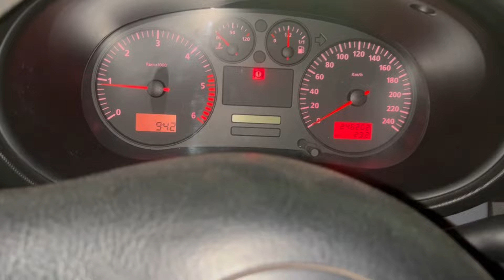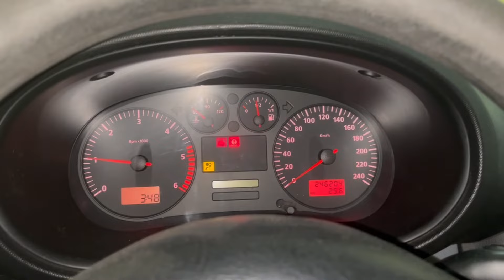Le cuesta arrancar 1.9 TDI.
En este video tenéis la manera mas económica y efectiva para solucionar la avería típica de estos motores.